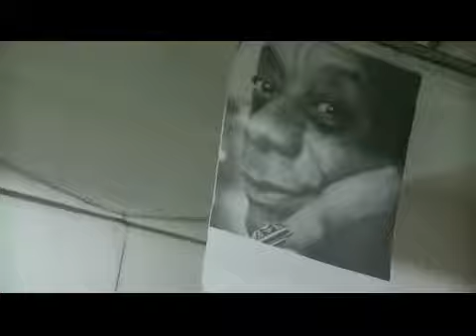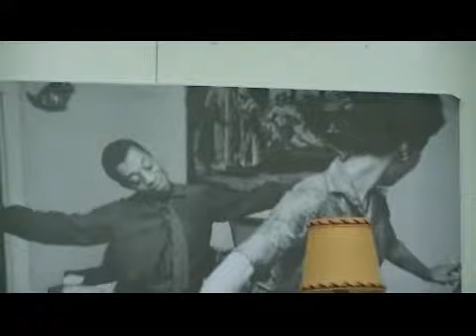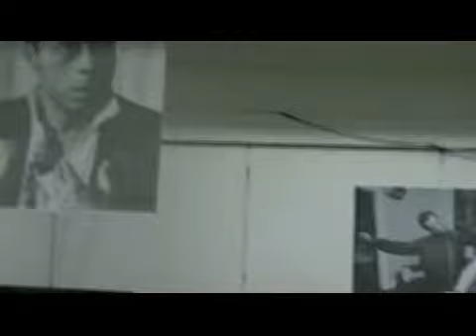L'INTERVIEW JOSEPHINE BAKER & JAMES BALDWIN (1973) - Sylvie Laporte & Samuel Légitimus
JAMES BALDWIN & JOSEPHINE BAKER – L’INTERVIEW de 1973 par HENRY-LOUIS GATES

(Performance donné le lundi 6 juillet 2015 lors de la Célébration JAMES BALDWIN, LE GRAND TEMOIN )

interprètes : Sylvie Laporte (Josephine Baker) Samuel Légitimus (James Baldwin) Sébastien Quagebeur (Henry-Louis Gates)

En août 1973, Henry-Louis Gates, jeune correspondant de l’édition anglaise de Time Magazine proposait à sa rédaction un article sur les expatriés africains-américains. Joséphine Baker accepta de répondre à ses questions à la seule condition que Gates la  l'escorte depuis sa demeure "Villa Maryvonne" à Monte Carlo,   jusqu’à Saint-Paul de Vence où résidait l'écrivain James Baldwin  pour y reprendre contact avec son vieil ami qu'elle n'avait pas revu depuis l'installation de celui-ci en France en 1970. Cette réunion entre les deux légendes devait malheureusement être la dernière. Baker décédera deux ans plus tard, quelques jours après son grand retour sur la scène de Bobino.

 Henry Louis Gates Jr. , est aujourd'hui directeur du Centre de Recherche africain-américain de l'Université d' Harvard. C'est également une  personnalité médiatique très connue des Américains

Joséphine Baker et James Baldwin, deux légendes afro-américaines.

Joséphine Baker a quitté les États-Unis pour la France en 1924 en raison de la persécution raciale qui régnait dans son pays. Les Français l'ont adoptée immédiatement. Elle déclare s’être sentie libérée à Paris.

 Baldwin a quitté les États-Unis en Novembre 1948. Il a quitté son pays parce qu'il ne pouvait y prospérer en tant qu’écrivain. Selon lui : « la vérité de l'histoire américaine ne s’est jamais trouvée à la Maison Blanche des États-Unis mais dans ce qui est arrivé aux Noirs, puisque l'esclavage. »